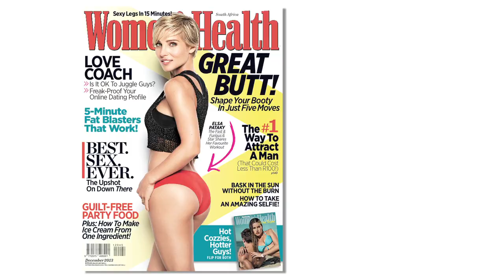BEHIND THE SCENES WITH ELSA PATAKY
We go behind-the-scenes of Elsa's Women's Health cover shoot.